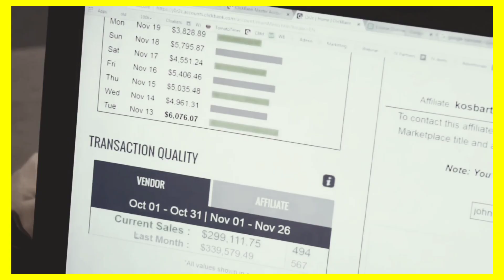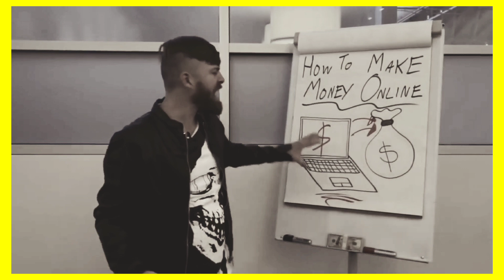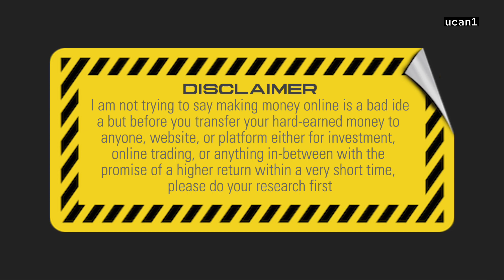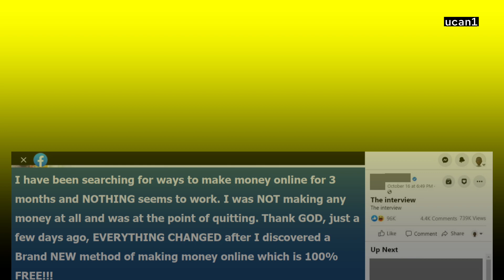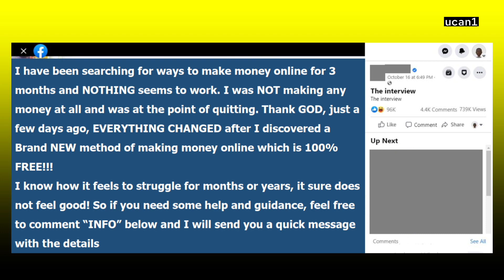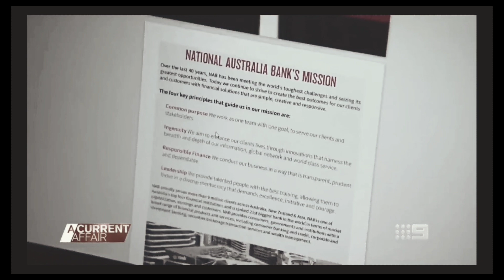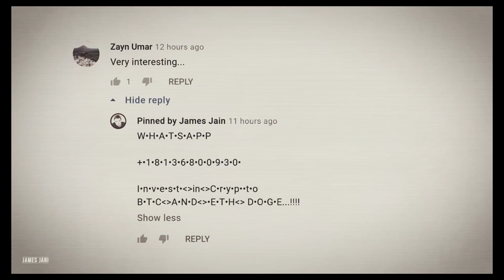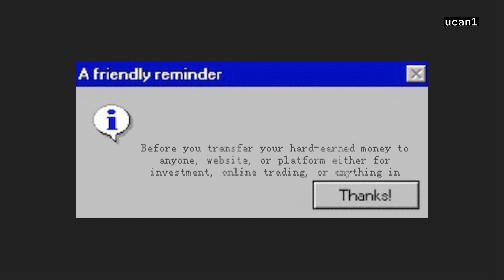Why making money online is not as easy as they tell you